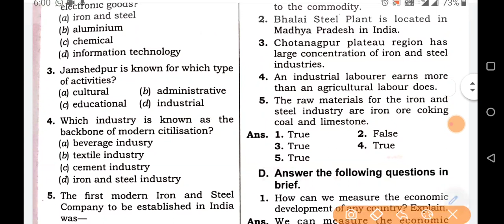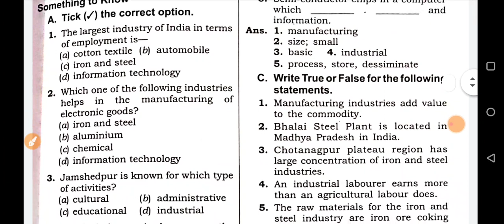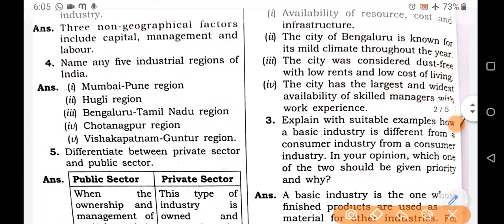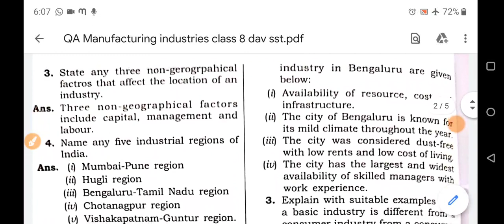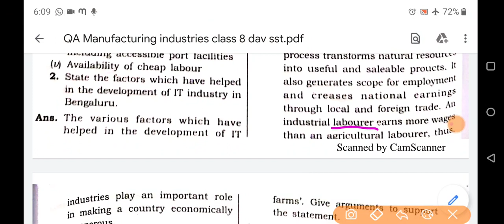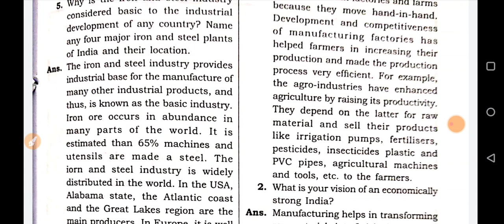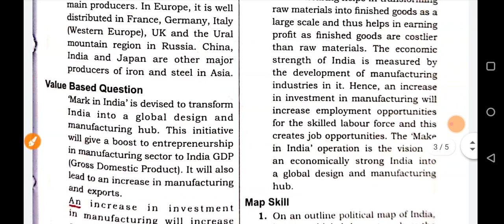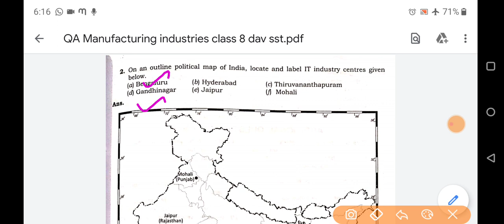||DAV Class 8||Manufacturing Industries||Book Exercises||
Book exercises of Class 8 DAV board chapter Manufacturing Industries have been discussed here.